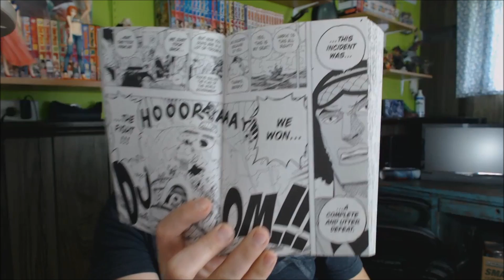One Piece Chapter 429 Review - Utter Defeat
Chapter Question: Thoughts on Sanji & his quick thinking gamble?

My review of One Piece chapter 429 - Utter Defeat